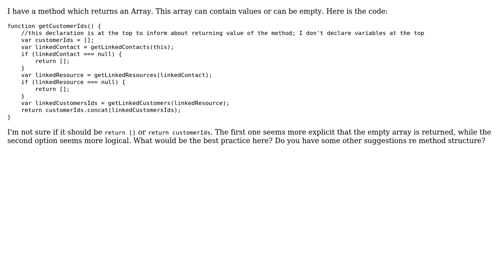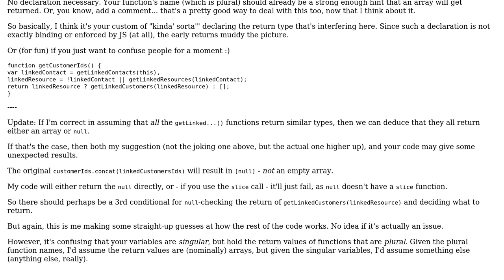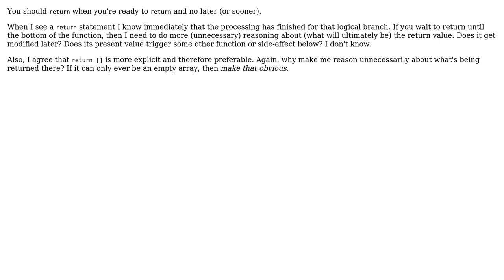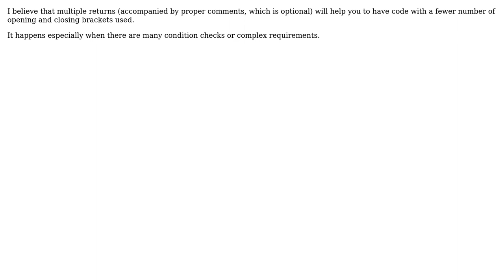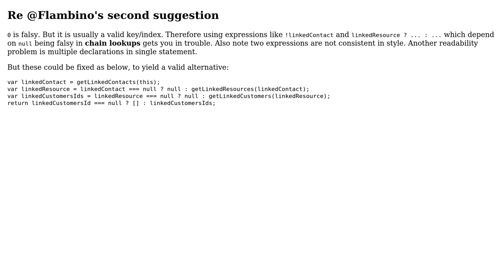Multiple returns in a method or one return (6 Solutions!!)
Multiple returns in a method or one return

With thanks & praise to God, and with thanks to the many people who have made this project possible! | Content (except music & images) licensed under CC BY-SA | Music | Images & others | With thanks to user Wayne user Parvej Solkar user Max Koretskyi user Jamal user Flambino user David Harkness user abuzittin gillifirca and the Stack Exchange Network Trademarks are property of their respective owners. You are responsible for your own actions.